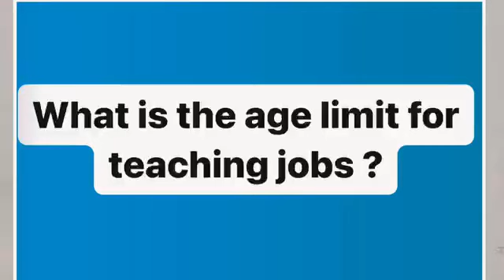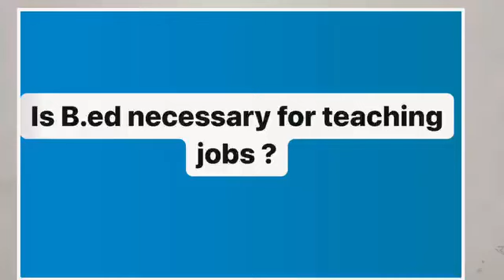Basic requirements for male and female teaching jobs in Saudi Arabia 🇸🇦